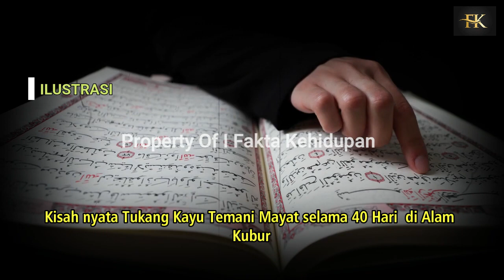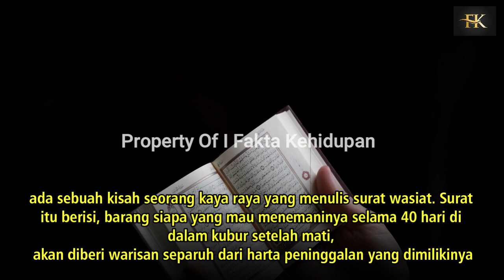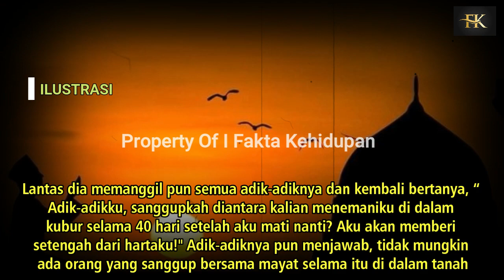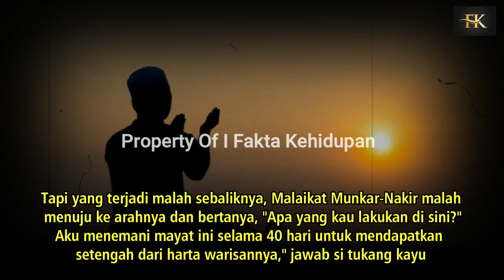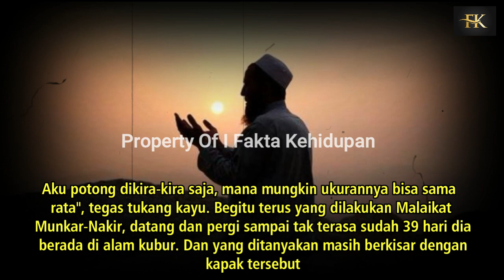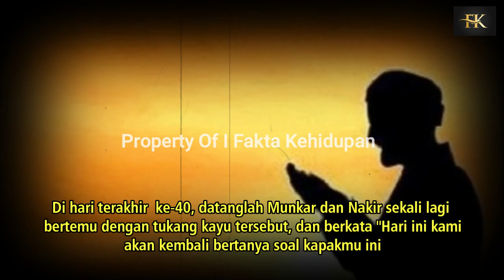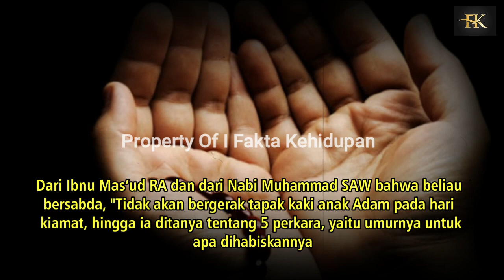TEMANI J3N4Z4H SEL4MA 40 H4RI TUKANG K4YU DI DAT4NGI MAL4IKAT MUNGKAR NAKIR DI DAL4M LI4NG LAH4T